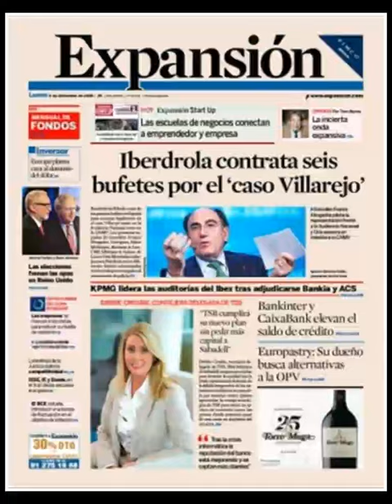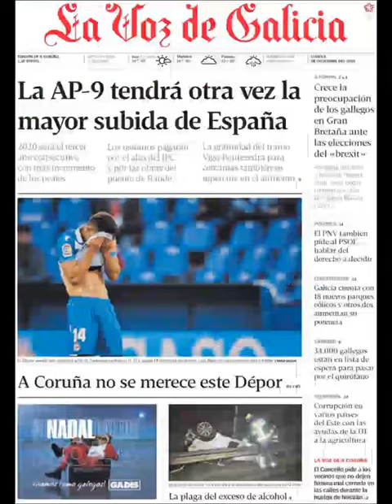Noticias Lunes 9 Diciembre 2019 Principales Titulares Portada Diarios Periódicos España Spain